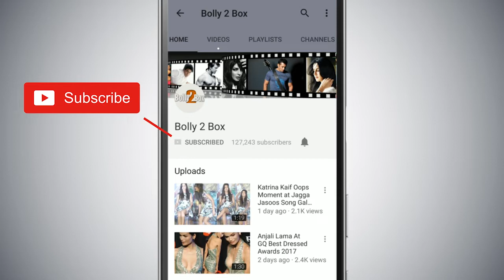Katrina के प्यारे Selfie Moment Ali Abbas Zafar और Brijendra Kala के साथ Bharat मूवी के शूट दौरान